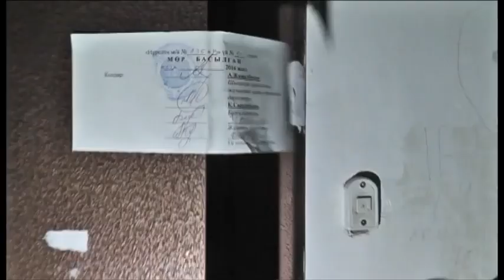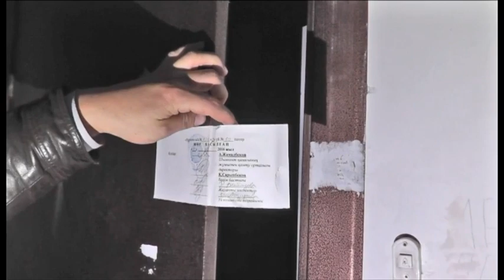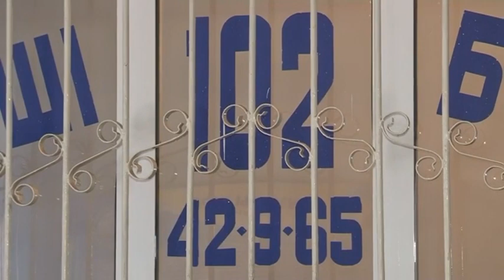Шұғыл шақырылым (26.01.2016)